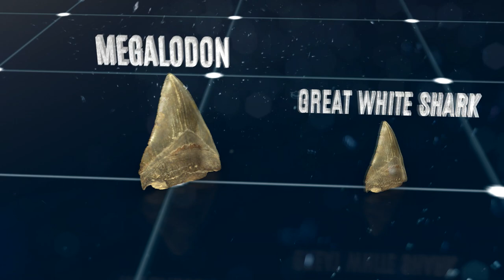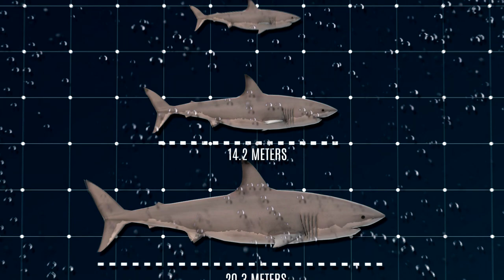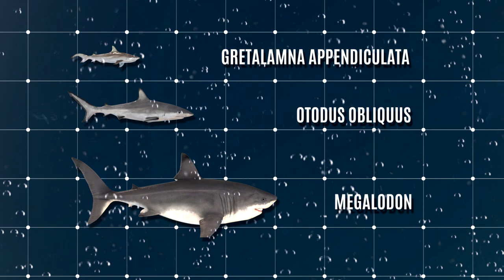The largest shark ever existed on Earth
The largest shark ever existed on earth. “Megalodon” is the common name for Otodus megalodon, a truly gigantic predatory shark that went extinct long ago. Thanks to urban legends, and the popularity of movies like “The Meg,” Megalodon is once again in the public eye. But what is fact, and what is fiction? In this video we hope to help dispel the myths about this giant prehistoric shark.

Before we look at this, a quick reminder to give this video a thumbs up if you’re enjoying it and also to subscribe to Brain Impact for more videos just like this one. But now, back to Megalodon.

The megalodon, which went extinct millions of years ago, was the largest shark ever to prowl the oceans and one of the largest fish on record. Like other sharks, they had streamlined yet powerful bodies built to efficiently cut through the water. Their tailfin undulated side to side and they breathed through gill slits on either side of their head. The scientific name, Carcharocles megalodon, means “giant tooth,” and for very good reason, its massive teeth are almost three times larger than the teeth of a modern great white shark. The megalodon’s fossilized vertebrae and teeth give scientists major clues about what the creature was like and when it died off. Although some estimates of size can be quite contradictory.

Megalodon size estimates vary depending on the method used, with maximum total length estimates ranging from 14.2 to 20.3 meters. In comparison, large great white sharks are generally around 6 meters in length. A 2020 study, looking at dimensions of the modern great white, mako, and Lamna sharks suggested a 16 meter megalodon would have had a 4.65 meter long head, 1.41 meter tall gill slits, a 1.62 meter tall dorsal fin, 3.08 meter long pectoral fins, and a 3.85 meter tall tail fin. Mature male megalodon may have had a body mass of 12.6 to 33.9 metric tons, and mature females may have been 27.4 to 59.4 metric tons. A 2015 study linking shark size and typical swimming speed estimated that megalodon would typically have swam at 18 kilometers per hour, assuming that its body mass was 48 metric tons.